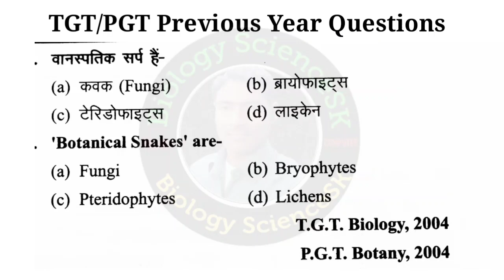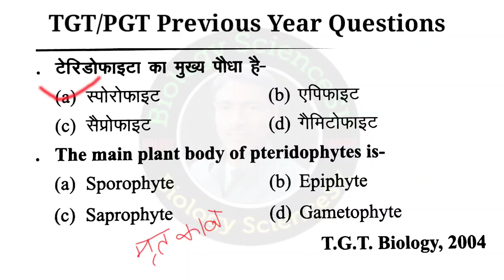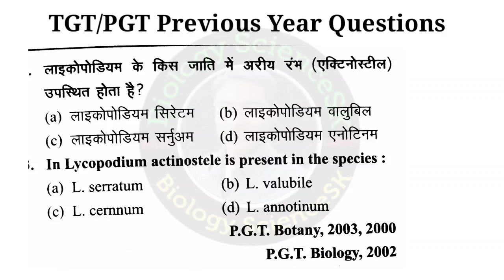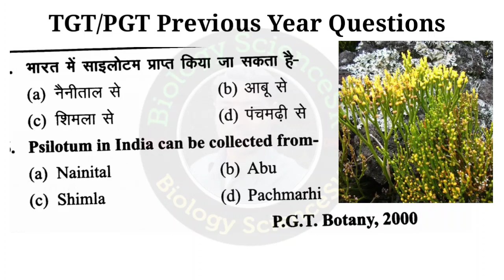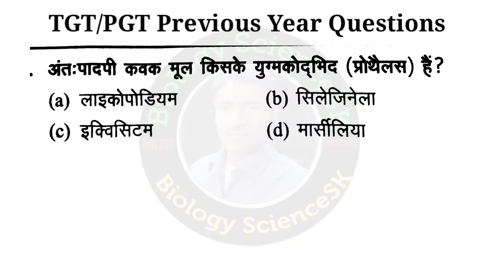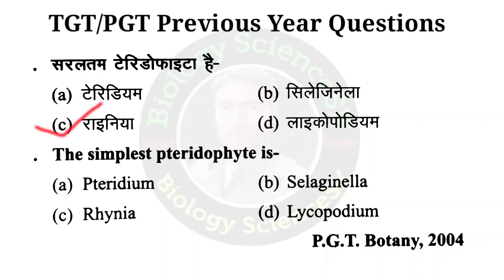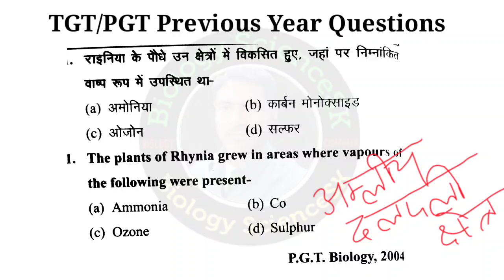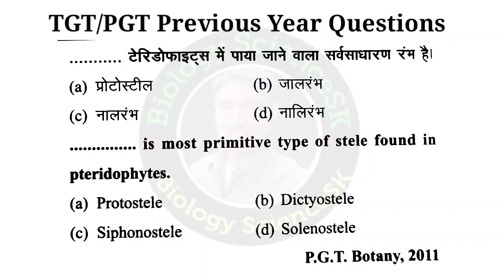pteridophyta up tgt pgt biology online classes | tgt pgt bio | tgt biology previous year question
Hello Friends
is video mein Maine uptgt aur pgt biology ke previous year ke question papers hal karaen hain jiske antargat Maine 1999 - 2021 tak ki previous year ke questions bataen hain.
दोस्तों यदि टीजीटी पीजीटी के प्रीवियस ईयर के सभी प्रश्न आपको समझ में आए, तो मेरे वीडियो को लाइक और शेयर कीजिए और ऐसे ही टीजीटी पीजीटी 2021 के वीडियो देखने के लिए मेरे चैनल biology ScienceSK को सब्सक्राइब भी कर लीजिए।